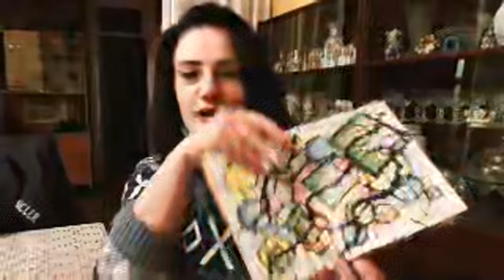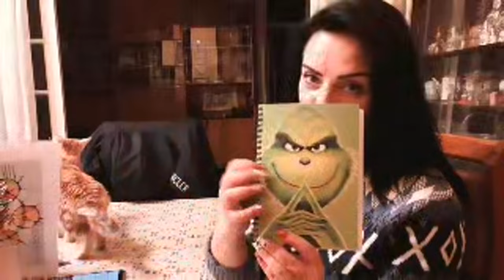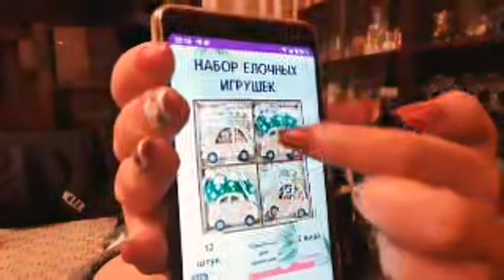Делаем Картофельные Оладьи и Болтаем 🥞☕🧀